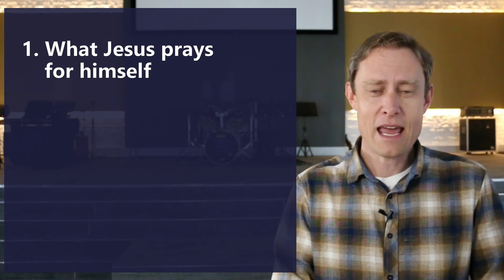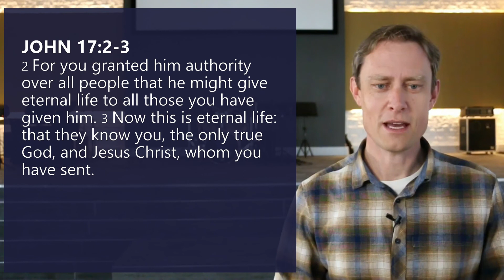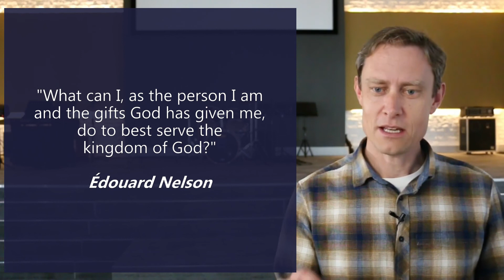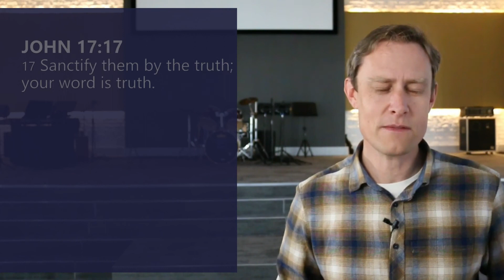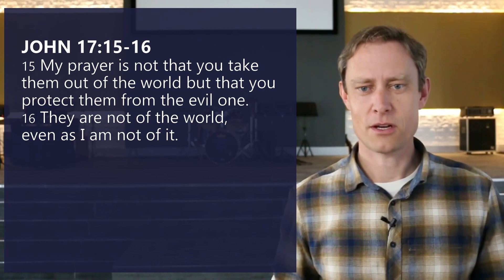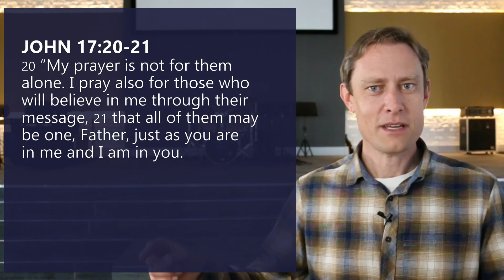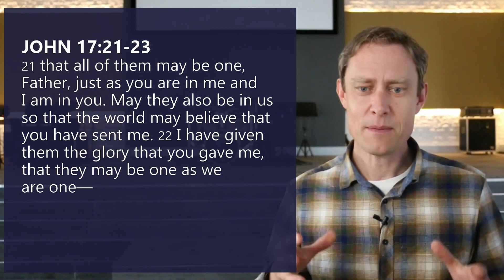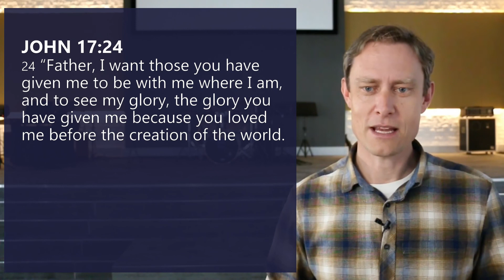SERMON "When Jesus Prayed For You" – John 17 || 23 August 2020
Preacher: Nils Holmgren